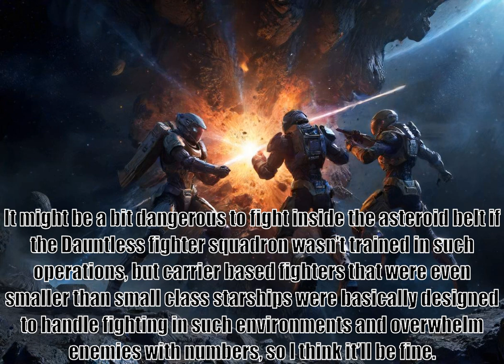I Woke Up Piloting the Strongest Starship, part 354